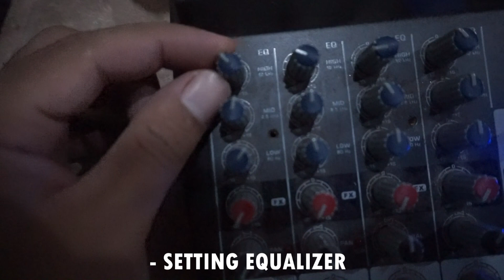TUTORIAL : CARA MEMBUAT VIDEO DRUM MENGGUNAKAN SMARTPHONE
drumNDRUM adalah channel untuk kita mendapatkan lesson, tips, tricks dan pengetahuan tentang drum.

Membahas semua tentang drum, channel ini cocok bagi kita yang baru mempelajari drum, bagi para drummer yang ingin menjadi lebih profesional, juga tentunya bagi siapa saja yang suka dengan tayangan yang segar dan menghibur.

Setiap minggunya drumNDRUM akan memposting videonya pada hari Rabu dan Jumat.

Dipandu oleh para profesional drummer, drumNDRUM adalah partner drumming tebaik kita.

This is your place for drumming lessons, tips, tricks and experiences.
These all about Drum n Drum are not only made specifically for those who want to learn drums, but also for drum players who are on their way to being professional drummers, and everyone who seek for something fresh and entertaining.

Each week drumNDUM will post its video on Wednesday and Friday.

Hosted by professionals, Drum n Drum is your best drumming partner!